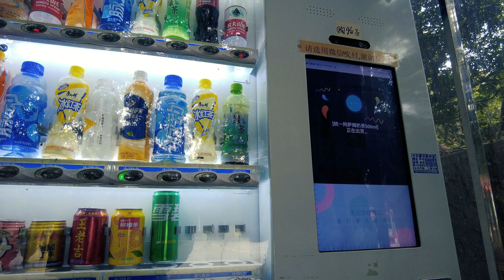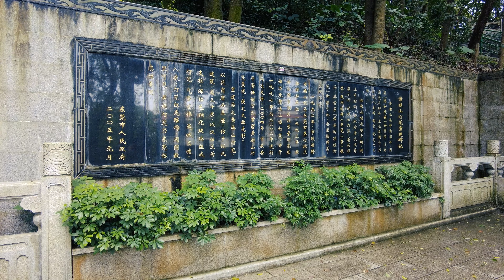Qi Feng Park viewpoint in Donggguan, China!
In this video, a friend and I climb to the top of Qi Feng park in Dongguan, China!